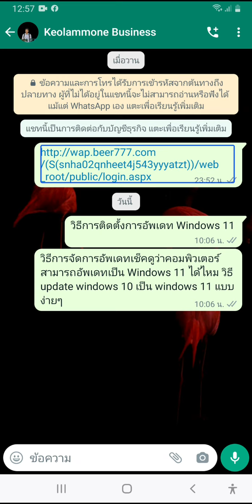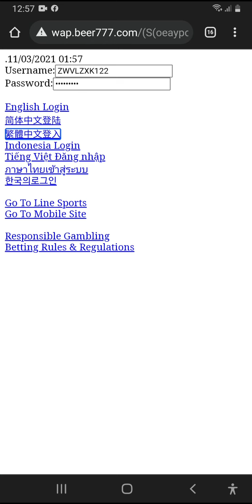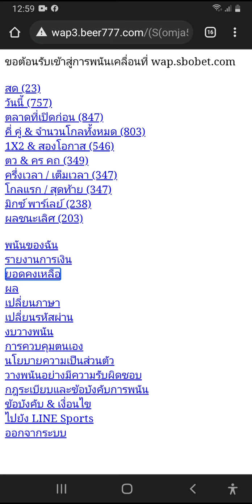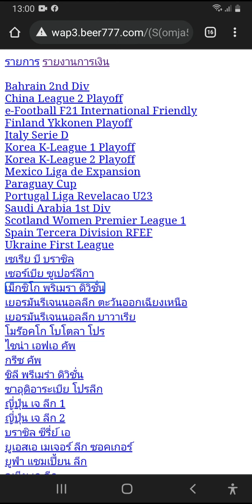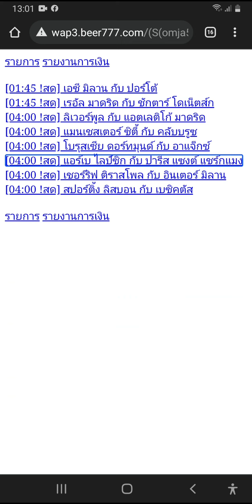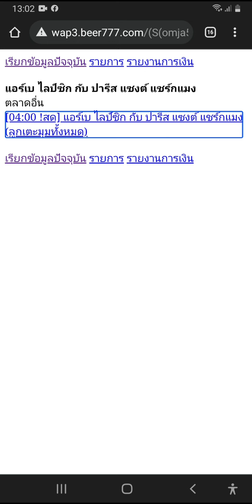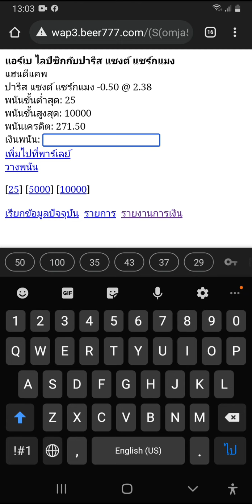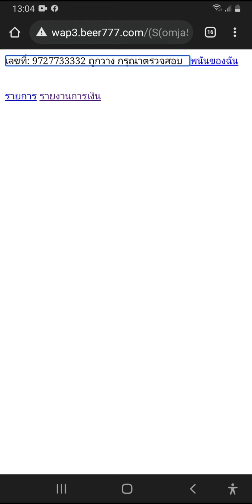วิธีการใช้เว็บลงบอลผ่านโทรศัพท์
การใช้เว็บลงบอล พิการตาจะสามารถเข้าเว็บลงบอลได้ไหมมาลงบอลนำกันแบบง่ายๆ ไม่ได้ส่งเสริมการพนัน แต่ส่งเสริมการหาเงินแบบออนไลน์